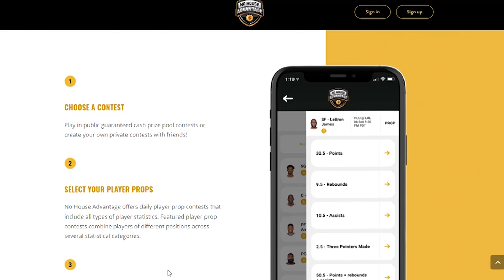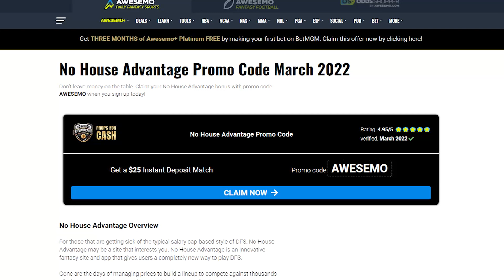No House Advantage NBA DFS Picks Today | Friday 3/18/22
Awesemo NBA DFS expert Nick Lepri breaks down the Friday NBA DFS slate and gives you the best NBA player props tonight for No House Advantage 3/18/22.

Sign up for our March Madness package here for CBB DFS Projections & More!

SHOW INDEX
0:00 No House Advantage NBA DFS Picks Today
0:19 Spencer Dinwiddie, Mavericks
1:19 Devin Booker, Suns
3:20 CJ McCollum, Pelicans
4:27 NBA DFS Picks Today Recap